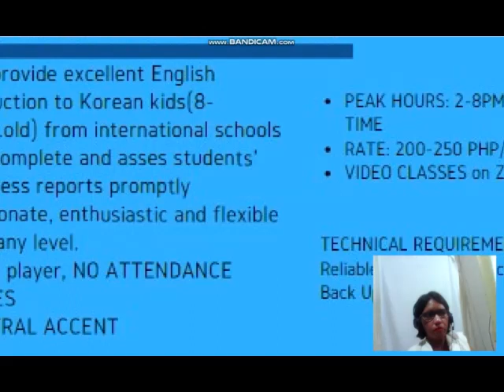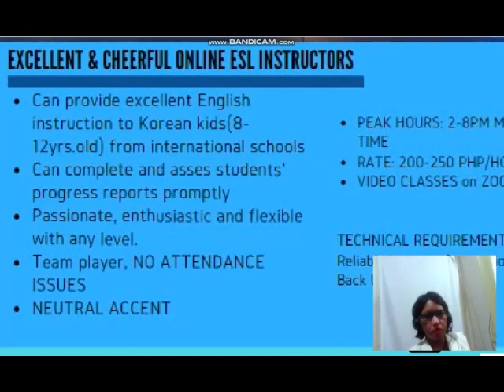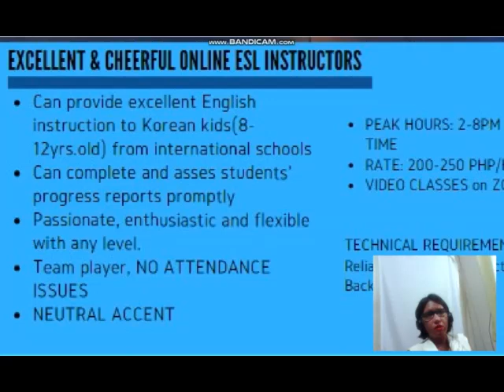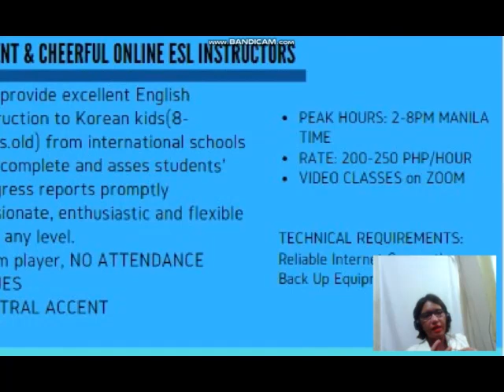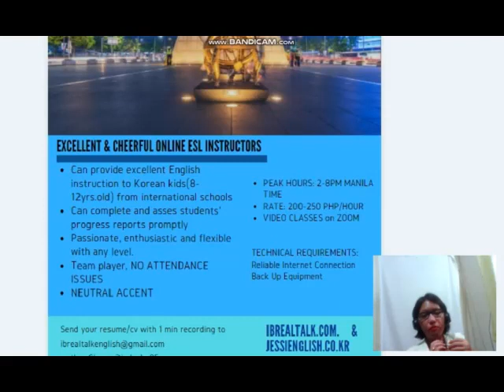REAL TALK IS HIRING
Imovie Editor
Iphone 6s
Basic Tripod
Platronics Audio 628  bought at PC Square Computer Shop